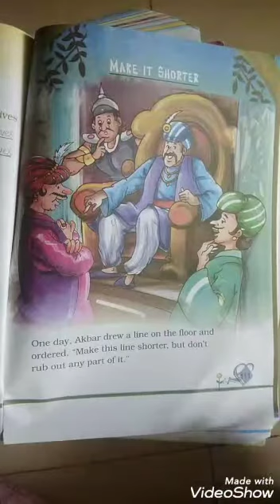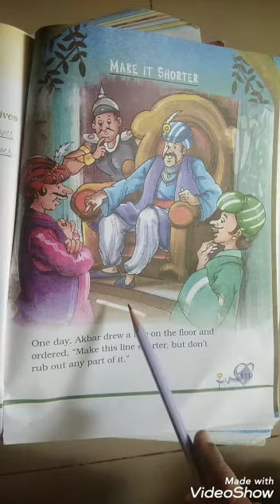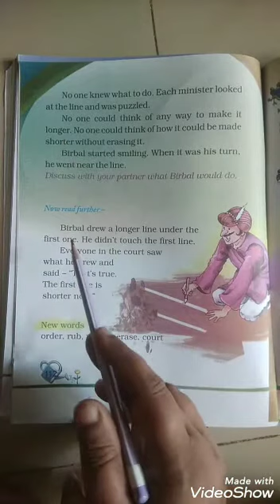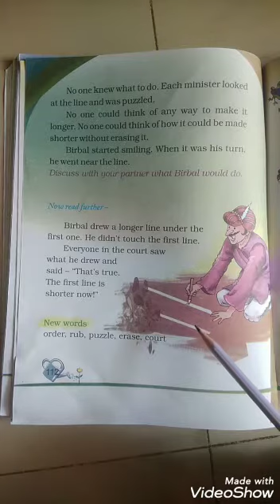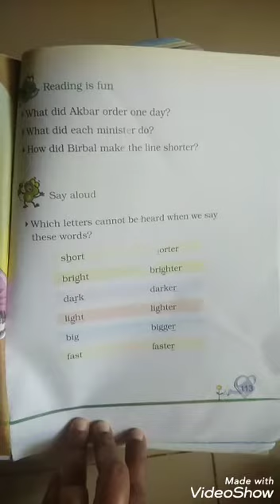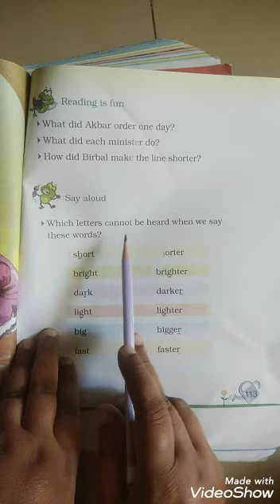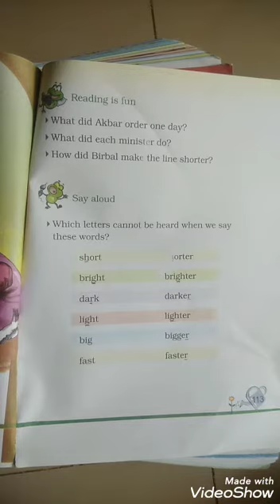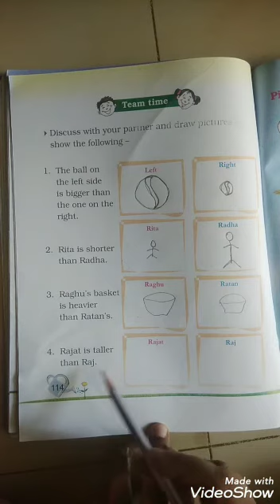Title-std2nd Make It Shorter